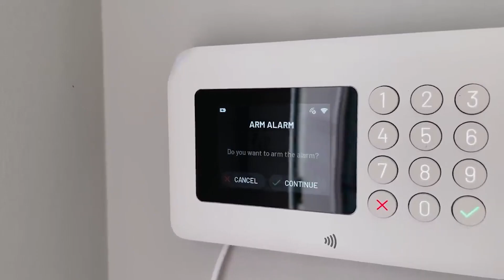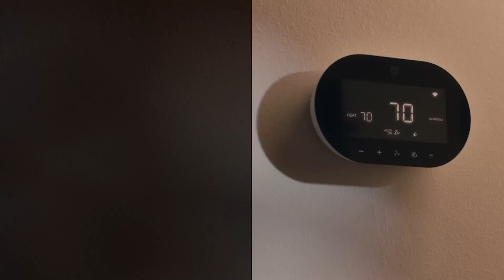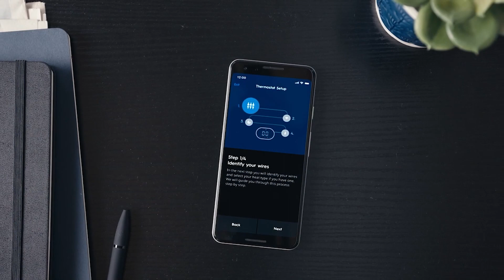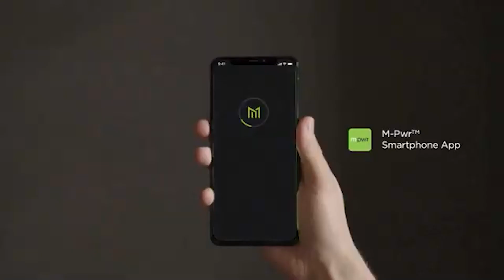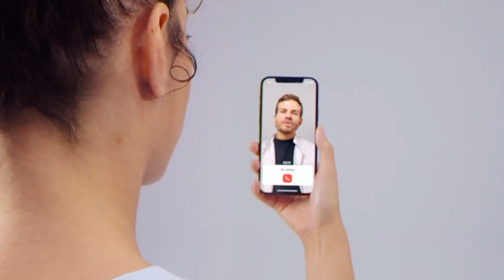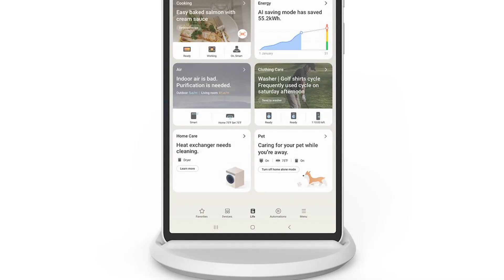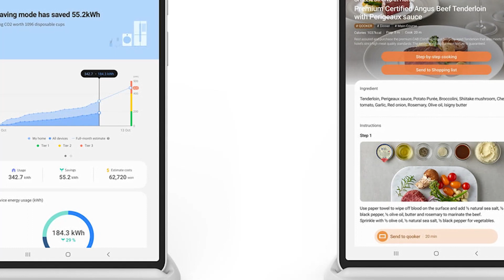Amazing Top 10 Smart Home Devices For 2022 | Luxuricity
A smart home is a handy house setting in which appliances and equipment may be managed remotely using a mobile or other networked device from anywhere with an internet connection. A smart home’s devices are connected through the internet, allowing the user to handle features such as home security, temperature, lighting, and a home theatre from afar.

Technology
News
Tech
Review
Masonite
Kohler
Roborock
Samsung
Smart Home Tour
Smart Home Tour 2022
Smart Home Ideas
Smart Blinds
Smart House
Smart Home Hub
Best smart home devices 2022
Coway
Ecovacs
Cync
Echelon